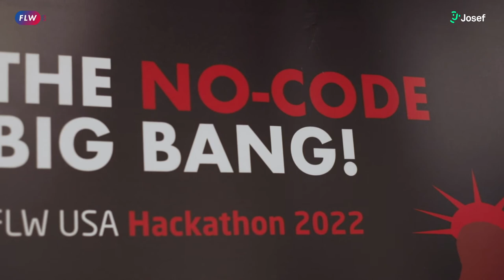TESTIMONIAL Kyle Dumont | Hackathon | Future Lawyer Week USA 2.0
Cosmonauts is pleased to provide a post-event interview from our Future Lawyer Week USA 2.0 legal technology conference, which took place on March 14th and 15th, 2022. Listen to Kyle Dumont, Director of Digital Product Management, Morgan, Lewis and Bockius LLP, as they express their genuine thoughts on how the two day event went.

Future Lawyer Week USA 2.0 (FLW) is a 2-day interactive legal innovation event with a Hackathon filled with networking opportunities, and thought provoking discussions specifically designed for in-house legal counsels and private practice law firms.
FUTURE LAWYER WEEK USA Agenda:
Day 1 (14 March) - Future Lawyer Week Hackathon powered by Josef
Day 2 (15 March) - Future Lawyer Week conference day

FLW UK - Get access to one of biggest high-profile, and first LegalTech conferences of the year!

Speakers Include:
FLW hosts speakers from the Thomson Reuters, Fisher Phillips, Holland & Knight LLP, Cisco, ContractPodAi, UBS and more, as well as product demonstrations from Definitely and a no code solution Hackathon hosted by Josef!

FLW USA is a Cosmonauts event as part of the Future Lawyer Week series, where you can discover more about Cosmonauts and our sponsored event conferences throughout the world.